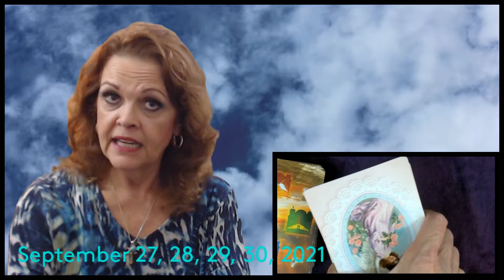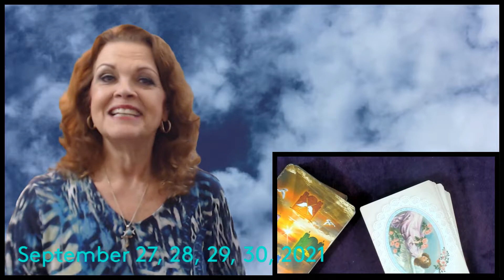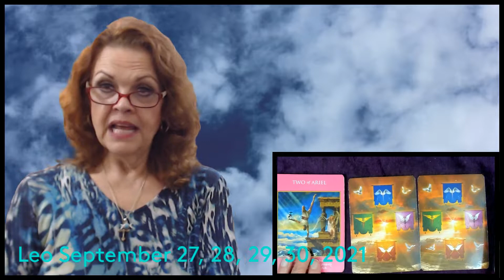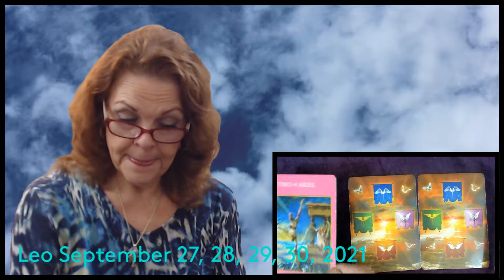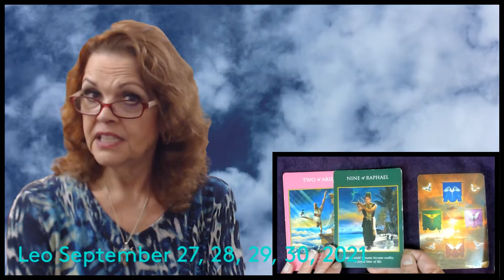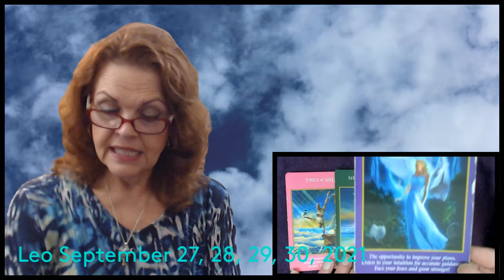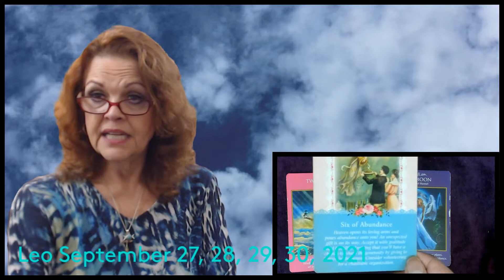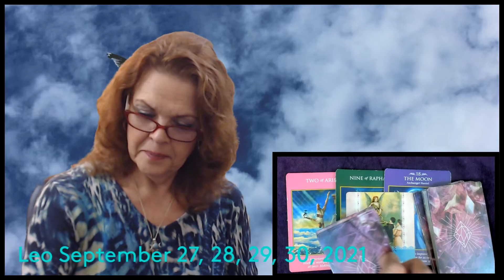Leo September 27, 28, 29, 30, 2021 Heaven Pours Down Abundance!